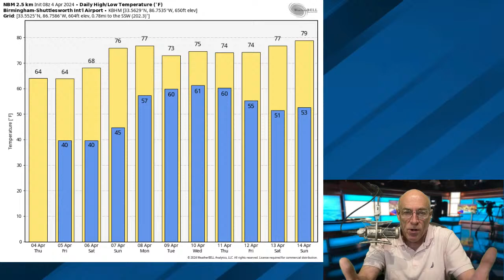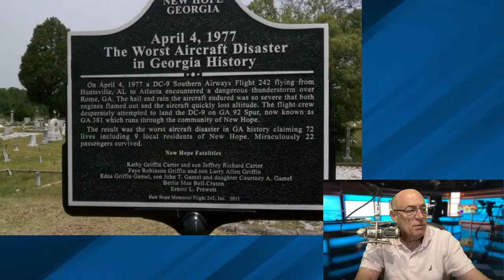James Spann's Morning Briefing - Thursday 4.4.24